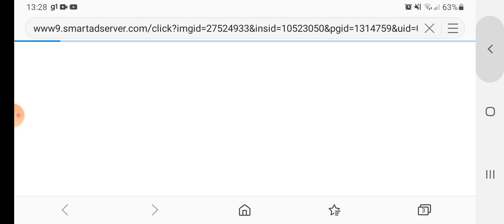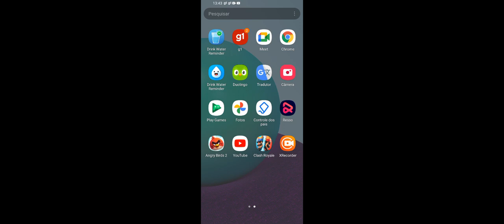voltamos com Angry Birds 2 nova temporada novos niveis novos desafios e novos eventos